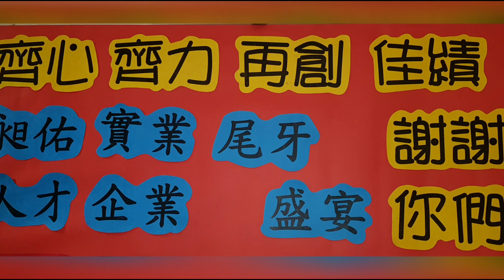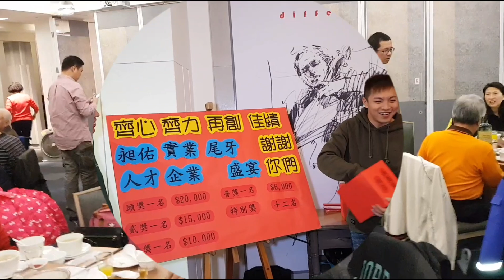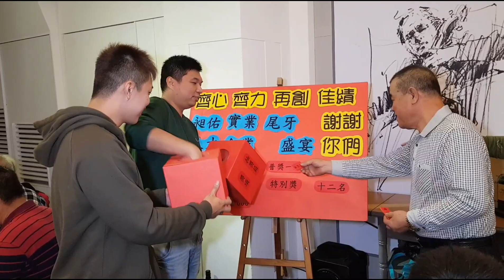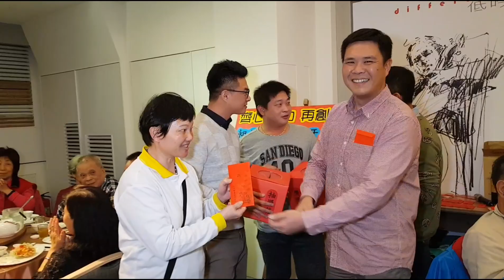昶佑實業、人才企業公司 尾牙盛宴